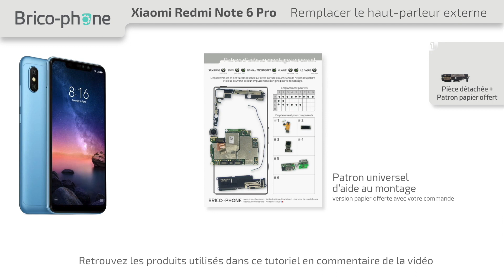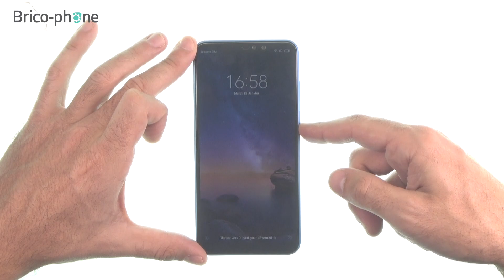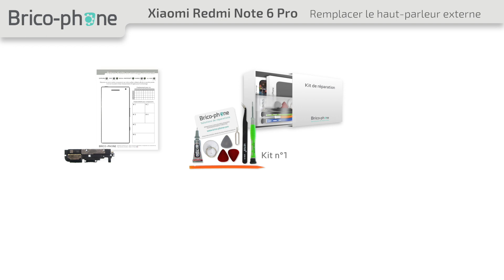Tutoriel Xiaomi Redmi Note 6 Pro : remplacer le haut-parleur externe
Suivez notre guide complet pour remplacer le haut parleur externe de votre Xiaomi Redmi Note 6 Pro. Le haut parleur externe est notamment utilisé pour la musique et les communications en mode haut parleur.